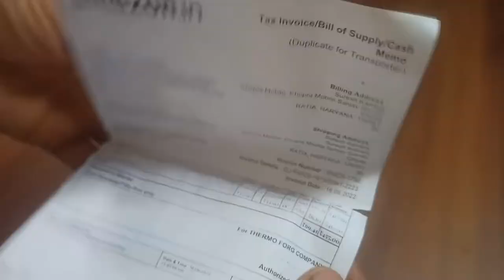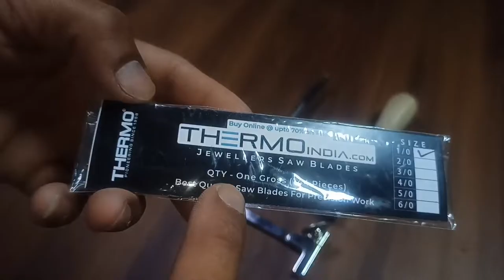How To Use Jewelers Saw / Best Coping Saw for DIY / Top 05 Best Coping Saws in India / Coping Saw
Hi 🙋‍♂️
Welcome😊 to Engineer World📱

Jewelers Saw Unboxing, Scorpion Saw, How to use Jewelers Saw, How To Use Coping Saw
This video is about unboxing of jewelers saw, how to use jeweler saw. jeweler saw is also known as scorpion saw. This saw is useful for cutting mini, micro objects. if you are micro stuff craftsman then this saw should be in your tool kit.

आपको हमारे चैनल पर Science Experiments 🛩️🛰️, Electronic Projects🎮🚁💡🏎️, Creative video 🔮🔭, invention 🎙️🔬🕹️,Craft ✂️🏮🔎 वीडियो देखने को मिलेगी।

चैनल📲 को जल्दी से Subscrib👍 करले भाई🤗, ताकि अगला वीडियो🖼️ Miss ना हो😊।

हमारे साथ🙋‍♂️ instagram ओर Facbook पर जुडने 🤝 के लिए अभी clik करे |📲

Clik to join Facb⭕️⭕️k page

हमें आशा😊 है कि आपको🙋‍♂️ हमारे नीचे👇 दिए गए वीडियो🖼️ भी पसंद🥰 आएंगे

चेतावनी💣:- वीडियो🤳 देखो👁️ और मज़े💃 करो , याद🤨 रखें.. आप जो कुछ🤺 भी करने🤸 की कोशिश🧗 करते हैं , वह आपके🙋‍♂️ अपने जोखिम📸 पर है
हमेशा सुरक्षित🕴️ रहना.